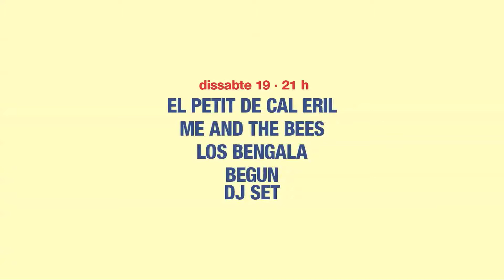SPOT Festigàbal 17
Festigàbal 2017 · 18 i 19 d'agost · Festes de Gràcia. Gratuït

Divendres 18 d'agost · 21 h · Jardins de la Sedeta
Museless
Hidrogenesse
Playback Maracas
Guille Milkyway (Dj Set)

Dissabte 19 d'agost · 21 h · Jardins de la Sedeta
El Petit de Cal Eril
Me And The Bees
Los Bengala
BeGun (Dj Set)

Vídeo protagonitzat per Me And The Bees, El Petit de Cal Eril, Museless, Playback Maracas, BeGun i Hidrogenesse.

Música de Musless i Los Bengala.

Agraïments a antonietabcn.com i Vinil Vintage, ambdós establiments de Ramón y Cajal